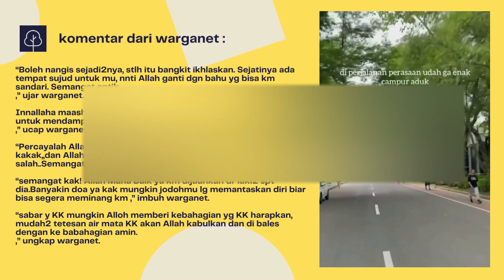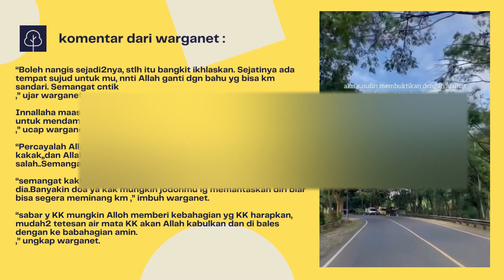Viral Cewek Ini Naik Motor ke Bandung Pergoki Pacar Menikah dengan Cewek Lain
Sebuah video viral seorang cewek naik motor dari Purwakarta ke Bandung dan memergoki sang pacar menikah dengan cewek lain. Sang pacar ternyata selingkuh dan menyembunyikan acara pernikahan dengan cewek lain.
Curhat itu disampaikan cewek Purwakarta bernama Priscylla melalui akun Tiktok @zhyl0613. Dalam beberapa unggahannya, dia mengetahui pacarnya akan menikah ketika dipinjami HP oleh sang pacar karena HP-nya sedang ada masalah.
Ketika dia melihat isi HP, ternyata ada undangan pernikahan atas nama sang pacar. Dia sempat menanyakan ke sang pacar, namun tidak mengaku. Alasannya, undangan itu pesanan orang, dan namanya hanya dipakai sampel.
Dalam undangan tersebut, pernikahan itu akan berlangsung 7 Januari 2023. Bercampur penasaran dan kecewa, Priscylla nekat ke Bandung menunggangi sepeda motor dari Purwakarta.
Dalam video, dia menulis nekat dari Purwakarta ke Bandung hanya untuk memastikan kebenaran yang disembunyikan pacarnya. Dia mengikuti feeling dan kata hati.
Dia menyatakan, dalam perjalanan perasaan sudah tidak enak bercampur aduk. Priscylla pun berdoa semoga tidak terjadi apa-apa. Meski penasaran, dia masih berdoa semoga yang dipikirkannya selama ini salah.
"Aku susulin membuktikan dengan alamat seadanya, pasrah sama Allah, apapun yang terjadi aku terima dan tempat yang aku tuju akhirnya sebentar lagi sampai," tulisnya lagi.
Dalam video yang dia bagikan, dia telah sampai. Terlihat foto sang kekasih dengan pengantin perempuan berada di bagian depan tenda warna putih. Dia pun masuk sambil mengambil video.
“Dan ternyata benar feeling aku membuktikan dengan mata kepala sendiri kalo kamu hari Minggu (maksudnya Sabtu, dia meralat dalam kolom komentar) tanggal 7 Januari 2023 menikah. Kamu ninggalkan aku dan memilih menikah dengan wanita lain. Gak nyangka kaya mimpi,” tulis Priscylla dalam video.
Yang menarik, dalam ujung video, Priscylla mendekat ke pasangan pengantin sambil memvideokan. Ada antrean undangan untuk bersalaman dengan pasangan pengantin.
Tampak mempelai pria yang awalnya tersenyum lebar sambil menyalami undangan, mendadak terdiam ketika melihat Priscylla.
“Kamu kaget kan lihat aku ada di pernikahan kamu, sementara kemarin kita terakhir teleponan seakan-akan ga terjadi apa-apa,” tulis Priscylla.
“Kamu pikir aku ga tahu apa yang terjadi? Aku diam-diam tau semuanya bukan diam-diam tolol. Bangke busuk lama-kelamaan bakal tercium busuknya,” katanya.
Dalam caption video itu, dia pun menulis panjang.
"Ga nyangka kamu pembohong besar, kamu jahat, kamu ga bilang apa-apa seakan-akan ga terjadi sesuatu, sedangkan Allah Maha Tahu segalanya. Dari Purwakarta - Bandung aku membuktikan dengan mata kepala aku sendiri kamu menikah,” tulis Pryscilla dalan akun Tiktok-nya.
“Terima kasih untuk sakit hati yang terdalam. Kamu, ibumu, istrimu, saudari perempuanmu semoga baik-baik aja ya. Cukup dijadikan pelajaran ada hikmah di balik semua ini,” tulis dia dalam caption video yang dibagikan.
Sampai Jumat (13/1/2023) unggahan Priscylla itu telah ditonton lebih dari 6,3 juta kali, dan sekitar 8 ribu komentar.